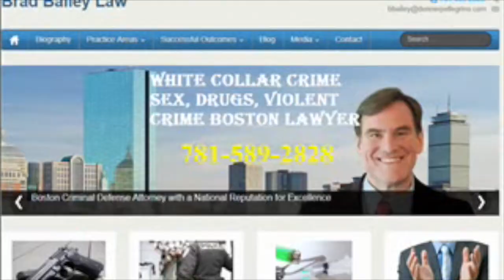Dorchester Marijuana Lawyer | MA Best Criminal Defense Attorney